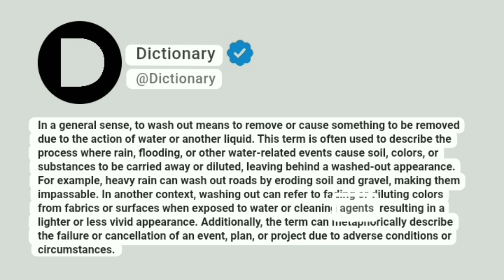Wash out Meaning In English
In a general sense, to wash out means to remove or cause something to be removed due to the action of water or another liquid. This term is often used to describe the process where rain, flooding, or other water-related events cause soil, colors, or substances to be carried away or diluted, leaving behind a washed-out appearance. For example, heavy rain can wash out roads by eroding soil and gravel, making them impassable. In another context, washing out can refer to fading or diluting colors from fabrics or surfaces when exposed to water or cleaning agents, resulting in a lighter or less vivid appearance. Additionally, the term can metaphorically describe the failure or cancellation of an event, plan, or project due to adverse conditions or circumstances.